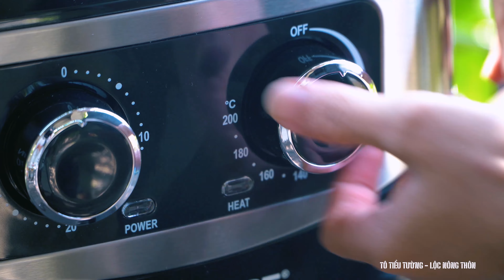Mấy bông cải xanh ngoài vườn nay đã được thu hoạch - Cuộc sống nông thôn tập 96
Nay ra thăm vườn, thấy bông cải xanh đã lớn nhanh quá. Vậy là khai trương luống bông cải với món bông cải cuộn thịt nướng trong nồi chiên không dầu.

▶ Bạn cũng có thể thích các danh sách phát này - Channel on YouTube if you like my videos:
Thank you for your permission to use background music.

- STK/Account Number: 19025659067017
- Chủ tài khoản/Account Holder: TO VAN LOC
- Ngân hàng Techcombank TPHCM/ Bank name: Vietnam Technological And Commercial Joint Stock Bank (Swift code: VTCBVNVX).
- Ví MOMO/ Momo app : 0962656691